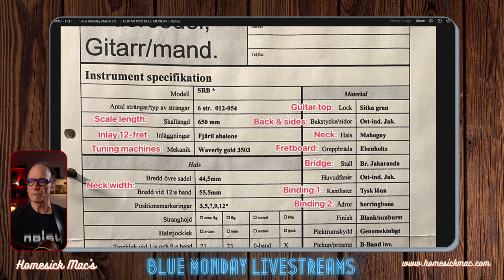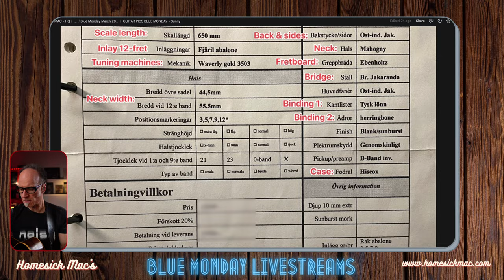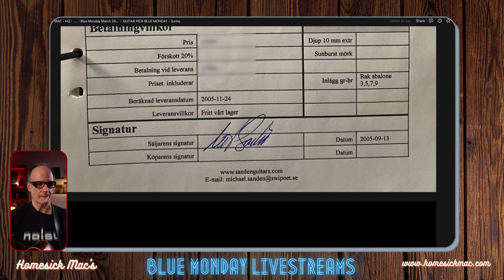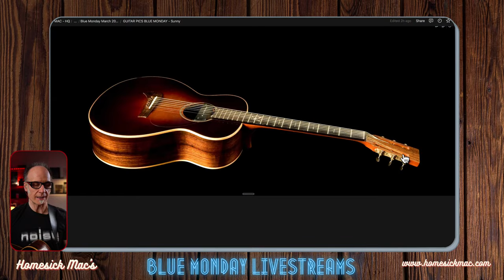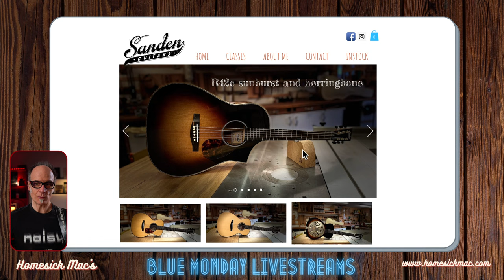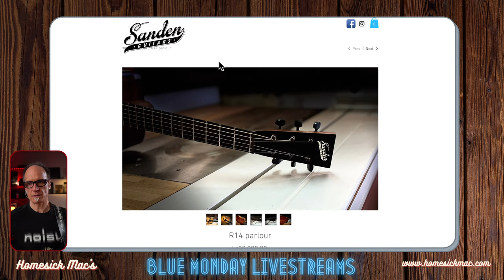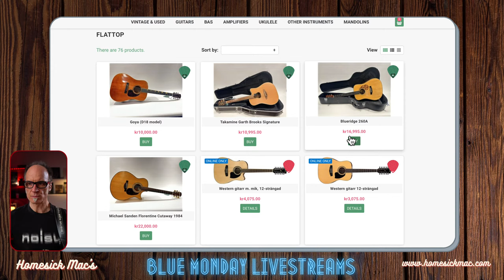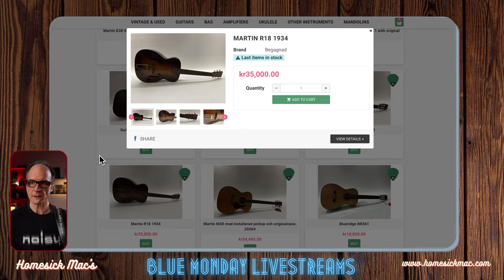Blue Monday Livestreams - So you think you deserve a handmade guitar? Live blues backups, Q&A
In today’s livestream:
Do you need to reach a certain level of playing skills in order to buy an expensive guitar (or any other instrument)?
This can, in my blues oriented guitar world, mean getting a vintage guitar from the 30’s or ordering a handmade guitar of some kind.
It’s very often that people ask me that during workshops or at my gigs, when they see me playing my Sandén handmade acoustics.
Let’s talk..

I'm also starting showing you guys all my instruments, one per week, starting today with my main acoustic made by Michael Sandén of

Live Blues Backups as usual.
Tech FAQ and Q&A

Welcome with more of your questions, hit me up on Twitter @homesickmac

Prior to watching my Blue Monday Livestreams every Monday at 9pm CEST which is:

- I'm explaining here how to tune your guitar to Open G and Open D tunings
- Learn the basics of fingerpicking technique - alternate bass playing
- Learn the basics of slide technique

This video is very basic and I'll be uploading more detailed content about each of the techniques mentioned later on. The topics in this video are meant to prepare you for my livestreams where I'm using standard tuning, Open G, Open D, I'm playing slide and fingerpicking.
The whole idea of BLUE MONDAY Livestreams is to provide solid and professional live backup to your soloing, maybe just hanging with my rhythm, chord shapes and learning as we go.
I'll always be explaining what and how I played, there are several sections during the one hour livestream:
- Solid backup for your guitar playing (in every livestream)
- Artist in focus (in selected livestreams)
- Lick Of The Week (explained in detail)
- Special guests (in selected livestreams)
- Q&A

Most of the guitars Homesick Mac is playing are made by the master luthier Michael Sandén:

Homesick Mac (Dragan Ruzic - Macan) is an acoustic (for the most part) guitarist and singer born in former Yugoslavia, now living in Sweden.
I run annual Guitar Retreats for "non-guitarists" at the island of Ven in southern Sweden.
(Please observe that the dates aren't accurate due to the web hosting problem - the general info about the Retreat is correct though)